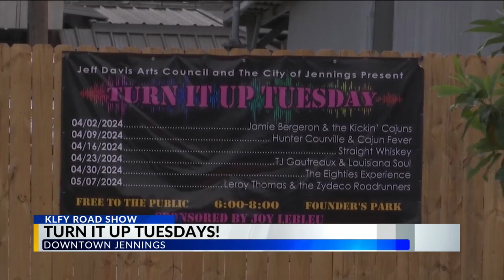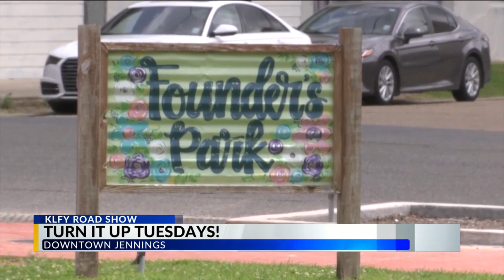'Turn It Up Tuesday' history almost a decade in the making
This year marks the ninth anniversary since “Turn It Up Tuesday” debuted at Founder’s Park in Downtown Jennings.